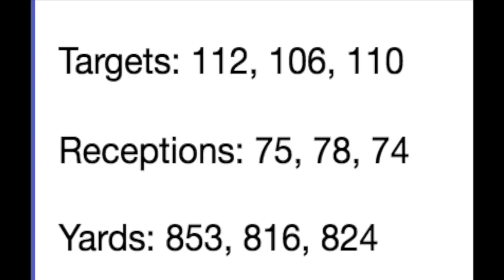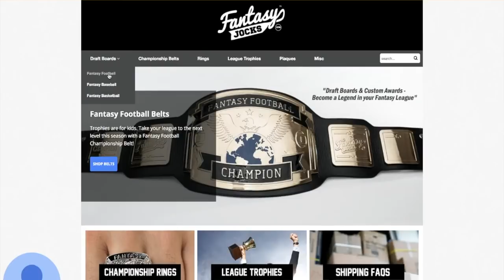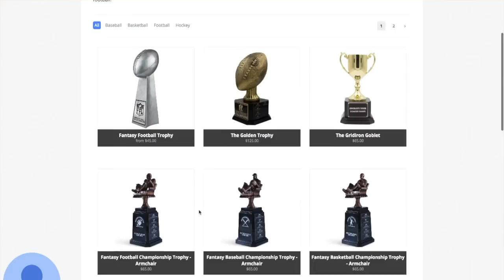2018 Fantasy Football Rankings - Top 10 Tight Ends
2018 Fantasy Football Tight End Rankings - Top 10

Mannnn I passionately hate the tight end position in fantasy football, but nonethemore, we must draft and start one. So, to close out my early rankings columns, I bring to you my top 10 tight ends for the 2018 fantasy football season.

1. Rob Gronkowski - NE
2. Travis Kelce - KC
3. Zach Ertz - PHI
4. Hunter Henry - LAC
5. Evan Engram - NYG
6. Greg Olsen - CAR
7. Delanie Walker - TEN
8. George Kittle - SF
9. Kyle Rudolph - MIN
10. Jimmy Graham - GB

MAKE SURE YOU'RE FOLLOWING MY MAN, & THE NEWEST BDGE BLOGGER NOAH @FbGawd on Twitter

His first article
Winners & Losers of the NFL Draft (QB & TE Edition)